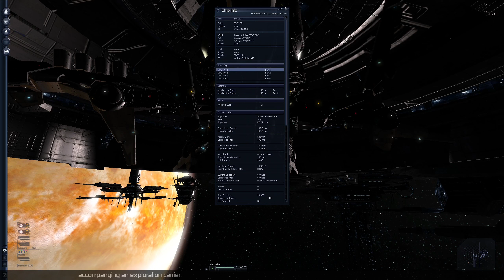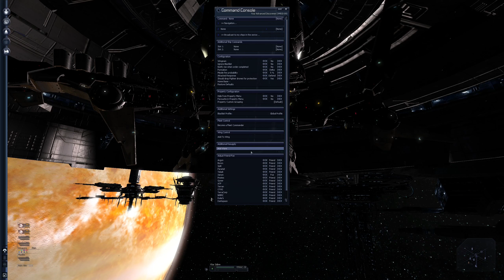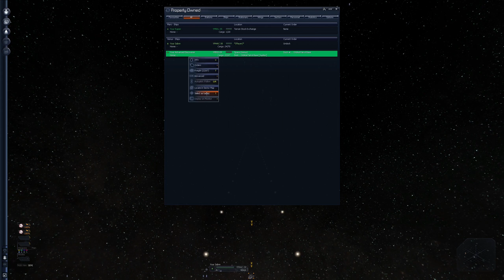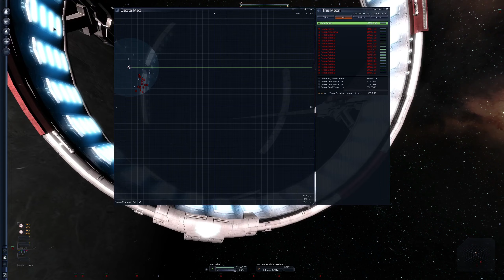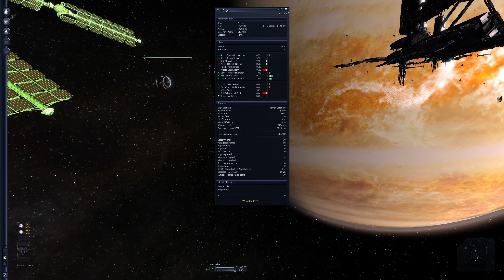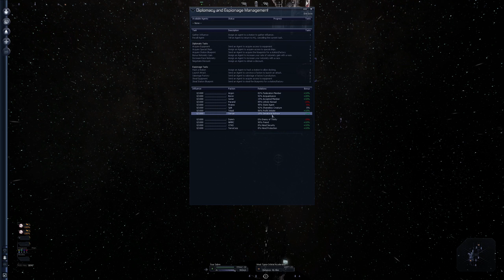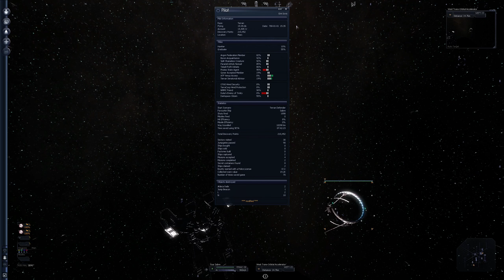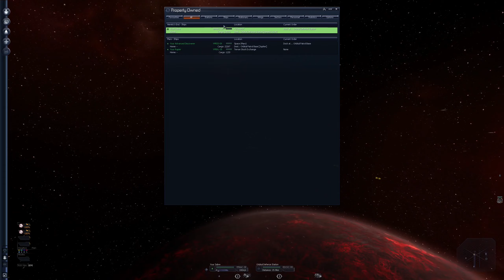X3: Farnham's Legacy [Modded] plus Terran Conflict and Albion Prelude [part 19]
Time just gets away from me when I'm playing this game. I find most of the gameplay really calming -- I could imagine falling asleep to this on the TV. Maybe I should make a long video of nothing but flying around?? That doesn't really sound fun to make, so probably not.

PC using X-Universe Plugin Manager Lite

Old Plots - Enable Terran Conflict and Albion Prelude plots
Unofficial Patch 1.3.17 (required by Old Plots)
Community Plugin Configuration
Hotkey Manager
Ware Manager